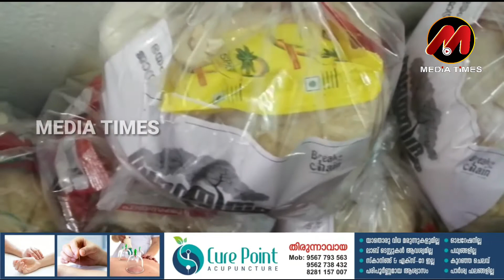SYS സാന്ത്വനം കുത്ത് കല്ലിൻ്റെ കോവിഡ് കാല പ്രവർത്തനം മാതൃകയാകുന്നു